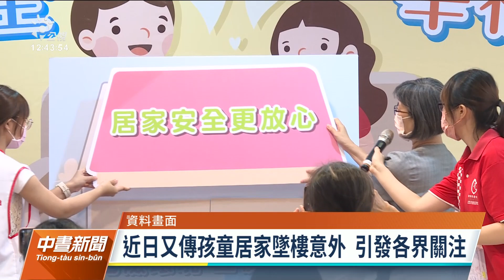孩童居家墜樓多 高雄市舉辦兒童安全宣導｜20220812 公視中晝新聞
為推廣居家防墜觀念，高市社會局與靖娟基金會合作，連續2天舉辦兒童安全宣導活動，提醒家長重視居家安全，因為靖娟基金會就發現，疫情以來孩子在家時間長，居家墜樓事件跟往年比增加了4倍，尤其現在是暑假期間，孩子經常待在家裡，家長更要留心。